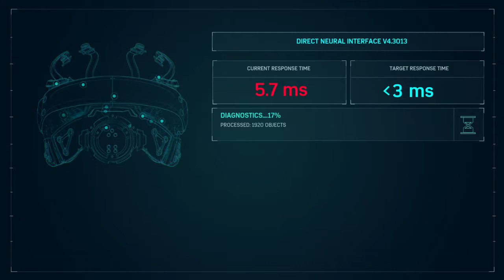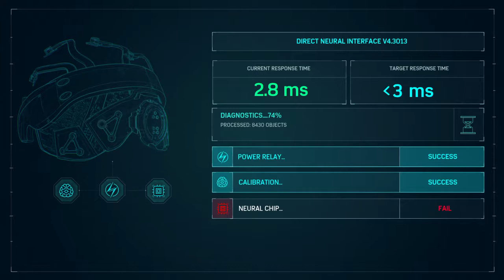Sneeky miles| slumpgod plays| Marvel's Spider-Man pt 14